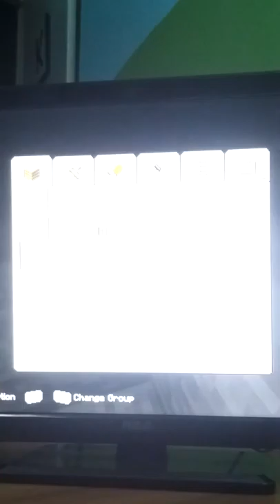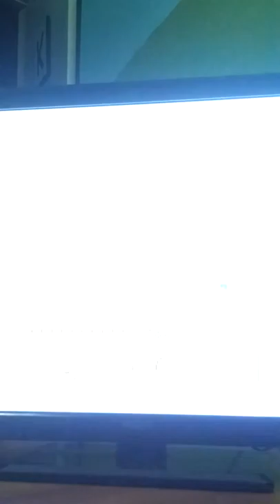Im gannaget killd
I am new for youtube